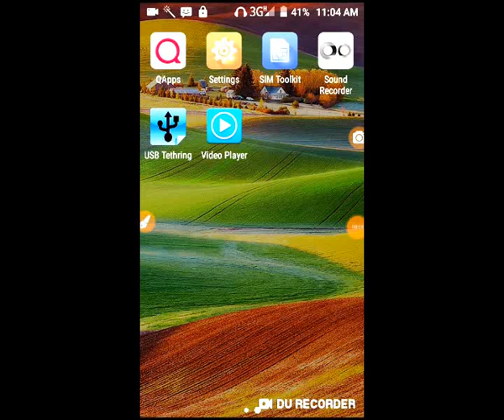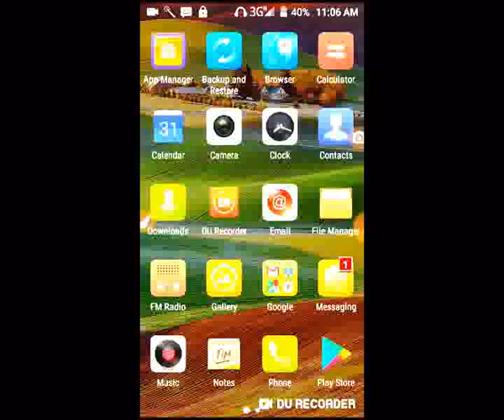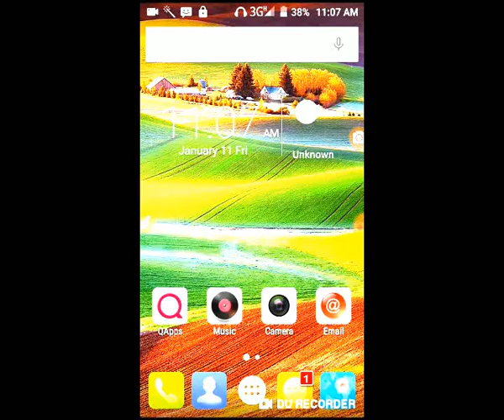jazz free offer 2019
Mobilink_Jazz_Free_Fnternet_working_code 2019 | Free_minutes_free_sms| mccary.

Mobilink Jazz internet code 2018| Jazz 500 mb free internet trick 2019 mccary:

Contect Us
wattsapp No
For E.Mail
or join us by facebook